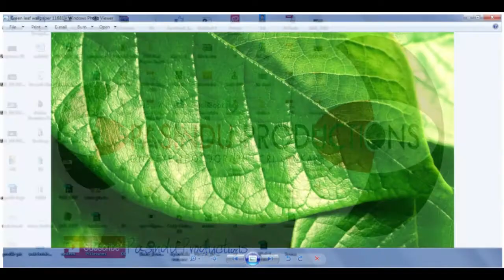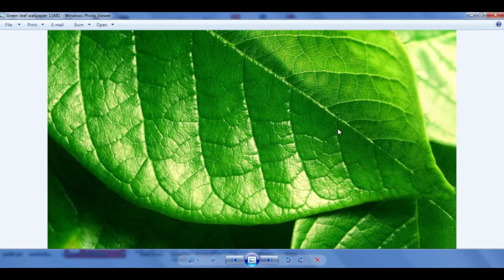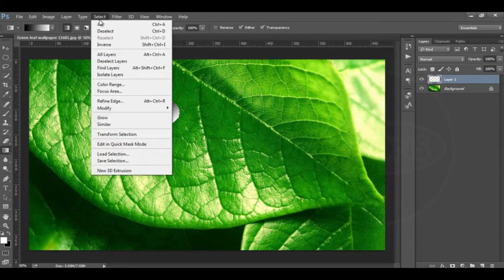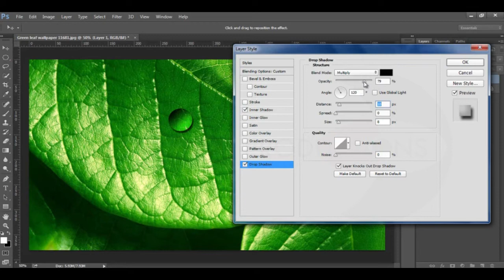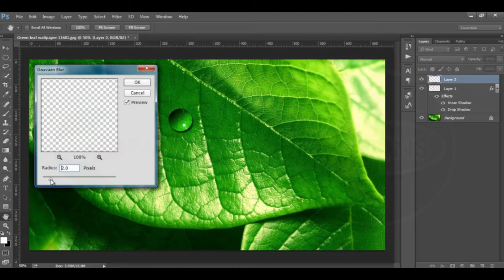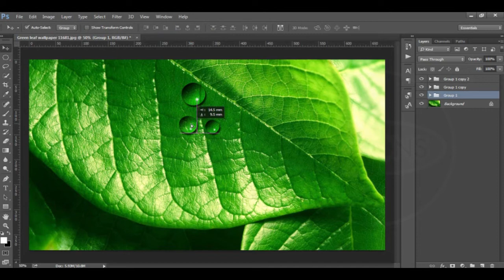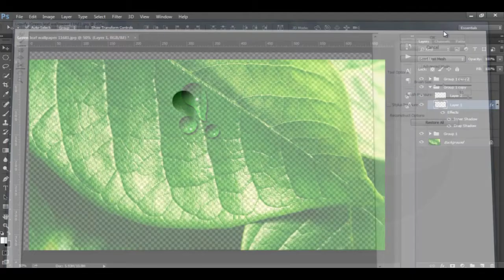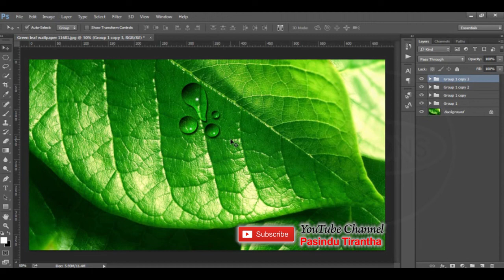Graphic Designing සිංහලෙන් Lesson 20 | වතුර බිංදු ෆොටෝෂොප් වලින් නිර්මාණය කරමු | Water Droplets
ෆොටෝෂොප් සිංහලෙන්
Learn Graphic Designing in Sinhala with "Pasindu Productions".
Watch Video tutorials on Graphic Designing in Sinhala.